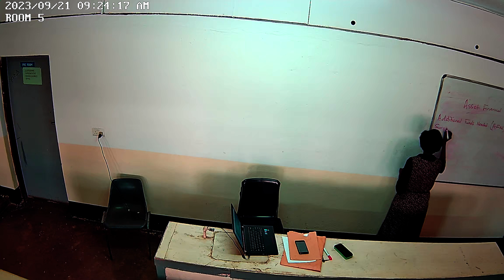Asset Financing Management 21 September Class